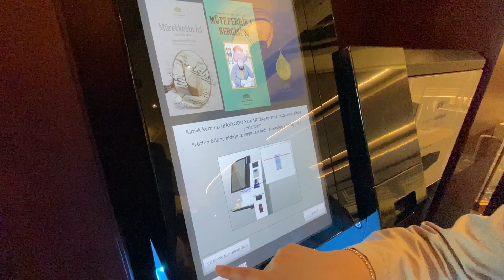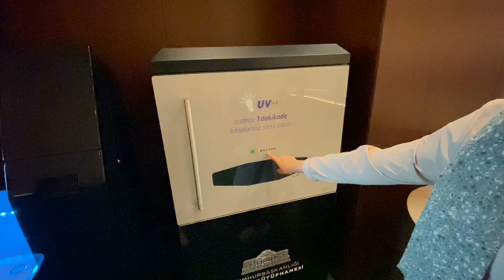أنا وزوجتي في جولة داخل أكبر مكتبة بتركيا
تابعوا مغامراتي على انستغرام:
  /mouadbackpacker@